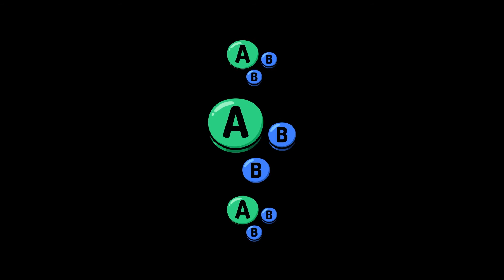GIMB # 34 | VGAddict (Ganondorf) vs Hunger (Fox) | Winners Quarter-Final | SSBU Ultimate Tournament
VGAddict vs Hunger